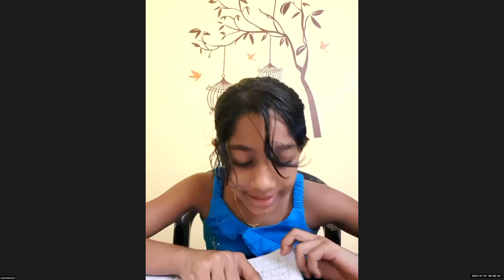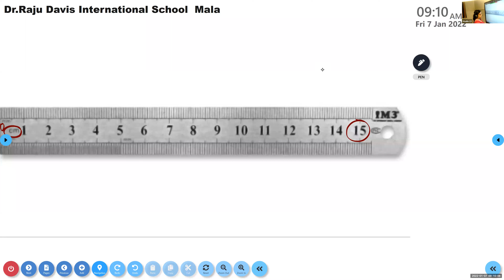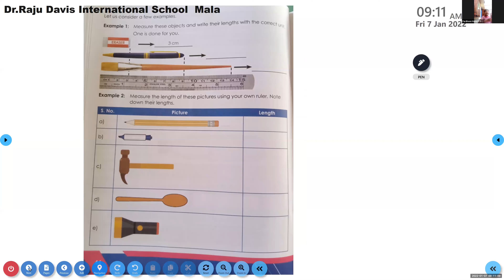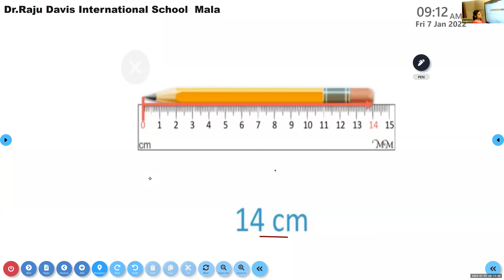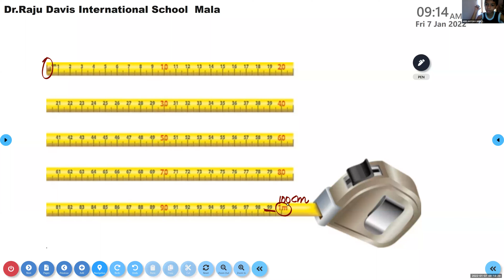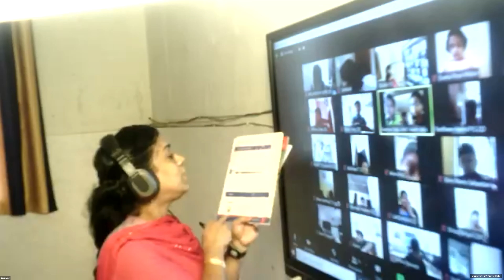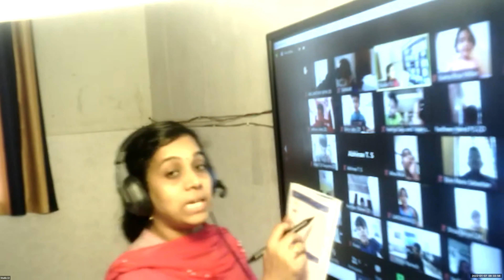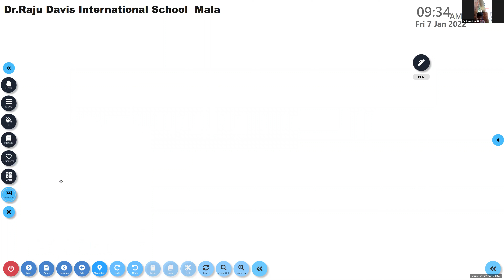Dr Raju Davis International School | CLASS 2 MATHS | 07 -01 -2022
CLASS  2  MATHS   MEASUREMENT OF LENGTH